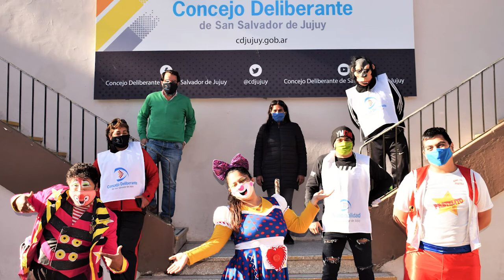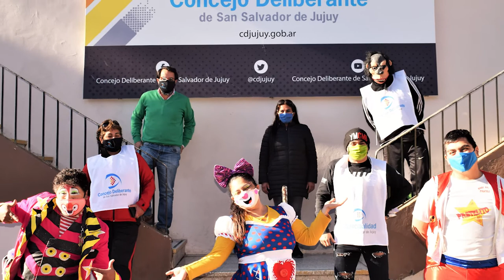CONCEJALES DESTACARON EL TRABAJO QUE VIENEN REALIZANDO PAYASOS Y PAYASAS EN EL MARCO DE LA PANDEMIA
Ediles capitalinos recibieron esta mañana a diferentes payasos y payasas con el objetivo de agradecer y resaltar el trabajo que vienen realizando en el marco de la pandemia, ayudando en zonas céntricas para que la gente respete las medidas de bioseguridad.

El presidente de la institución, Lisandro Aguiar y la concejal Patricia Moya fueron los encargados de recibirlos. Se hicieron presentes: el Mago Payaso Ilusionista “Nino” Héctor Soria, el Payaso Mago “Pastelito” Julio Martínez, el Payaso “Fofito” Rafael Tolaba, la Maga Payasa “Mimi” Patricia Donaire, el Payaso “Yogursito” Miguel Ángel Ruiz y la Payasa “Cariñito” Carla Cruz.

Al respecto, el presidente de la institución, Lisandro Aguiar, afirmó que “es una de las actividades más castigadas por la pandemia, porque desde que se inició el aislamiento social y obligatorio por el mes de marzo no pueden desarrollar su actividad con normalidad”.

Asimismo, agregó: “las casas de cumpleaños infantiles están  suspendidas en cuanto a su actividad, prácticamente no hay celebraciones dentro del ámbito de la ciudad, así que están sufriendo esta pandemia. Hicimos un acuerdo, un convenio, por el cual ellos de alguna manera nos ayudan, sobre todo en el área central, a mantener las normas del protocolo, el distanciamiento social, con una mira más alegre, positiva”.